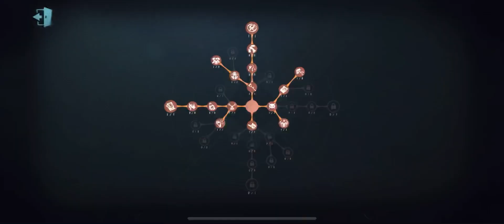#18 (4th Enchantress) Never Disrespect The Old Timer! | Identity V | 第五人格 | 제5인격